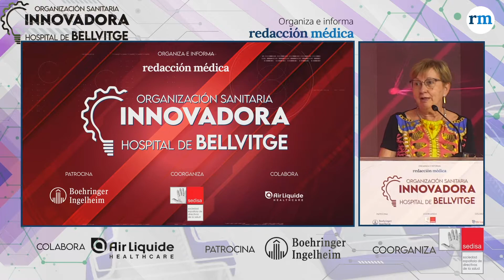Bellvitge es un ejemplo de educación de la salud al integrar la Primaria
Integrar la Atención Primaria dentro de la Atención Hospitalaria siempre ha sido un reto para los grandes hospitales que pocos han conseguido potenciarlo. El Hospital de Bellvitge sí puede presumir de ofrecer una asistencia integral que combina la Medicina de Familia con la atención especialista. Un hecho del que es consciente José Soto Bonel, presidente de la Sociedad Española de Directivos de la Salud (SEDISA), quien ha destacado que “Bellvitge es un ejemplo de educación para la salud de sus vecinos al integrar en su hospital la asistencia más cercana, como es la Atención Primaria”.